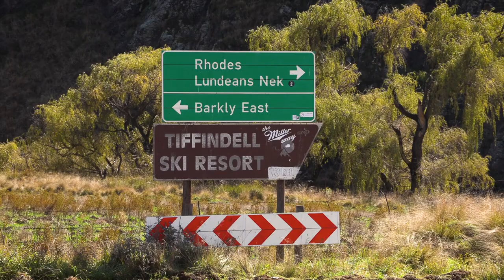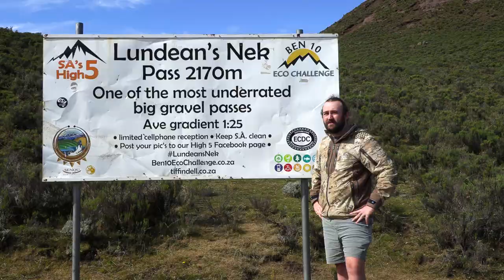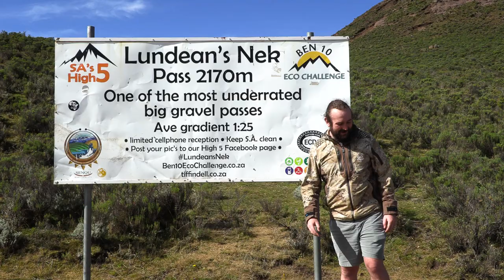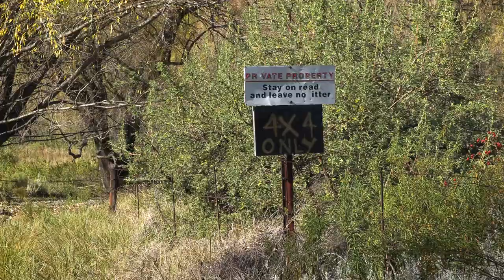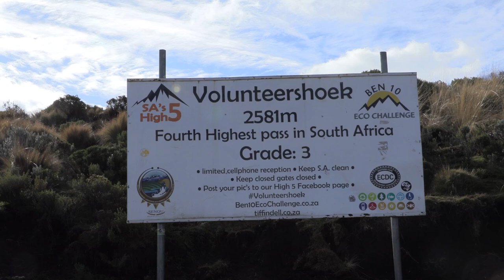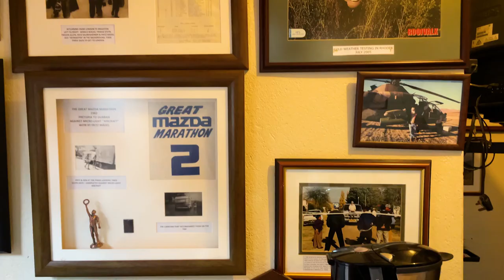HIGH UP in the East Cape Drakensberg: So Many INSANE Mountain Passes! | Drakensberg pt.1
We begin another adventure as we gain over 11,500 Meters en route to the iconic East Cape Highlands!

0:00 - Series Intro
2:26 - Hitting the Road: Up towards the Amathole Mts.
3:46 - The Transkei
5:08 - Barkly Pass
6:50 - In the East Cape Highlands
9:08 - Lundean's New Pass
13:20 - At Lesotho's Doorstep
14:11 - Wartrail Valley
15:00 - Volunteershoek Pass
16:33 - Tiffendell
17:51 - Carlisleshoekspruit Pass
20:20 - The Little Town of Rhodes
21:16 - Finding Camp at Alpine Swift

Thanks to DAG Outdoor and LA Sport for supporting this channel